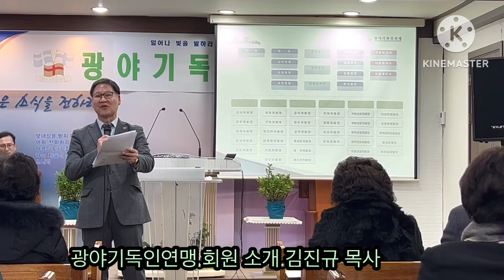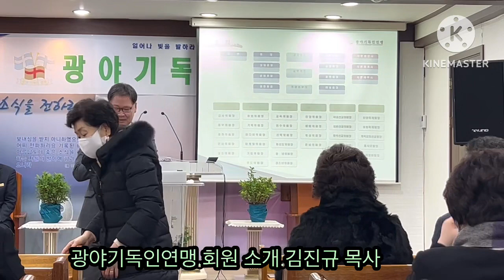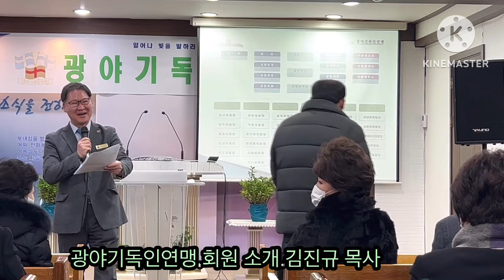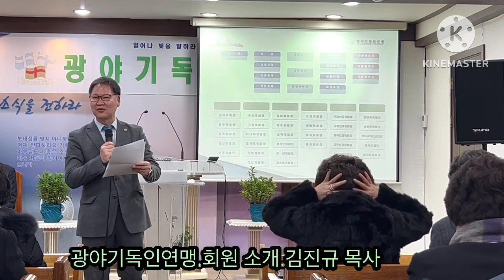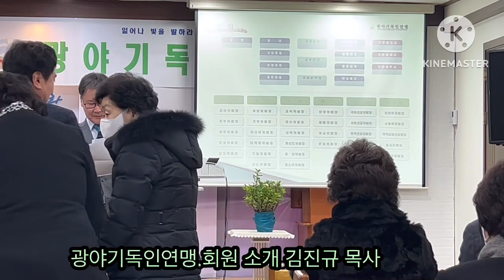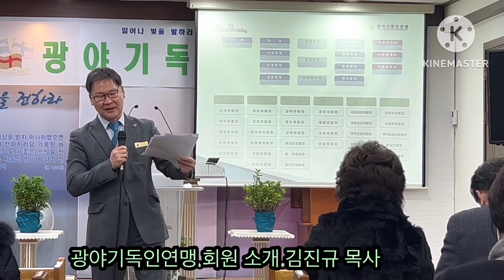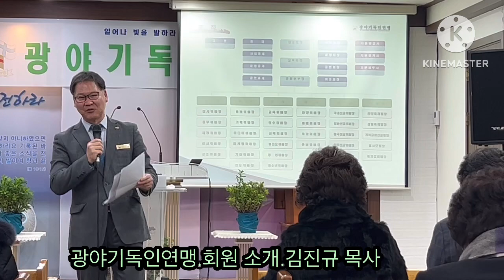광야기독인연맹.회원 소개.김진규목사.010.7149.2420.2023.2.3일.금요일.